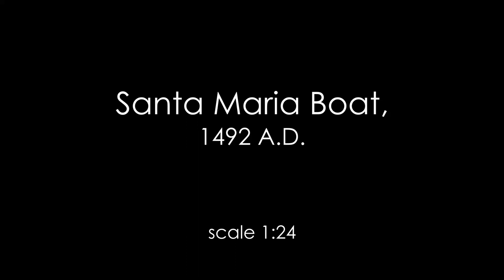Santa Maria Lifeboat Model. Scale 1/24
A carrack, the Santa MaríaThe, was the largest ship in the 1492 Columbus voyage.

Ships of this size could carry a boat. This model at 1/24 scale shows what such a boat might look like.

The model is built from a kit designed by Pavel Nikitin

Карак «Санта-Мария» был самым большим кораблем в путешествии Колумба в 1492 году.

Корабли такого размера могли нести лодку. Эта модель в масштабе 1/24 показывает, как может выглядеть такая лодка.